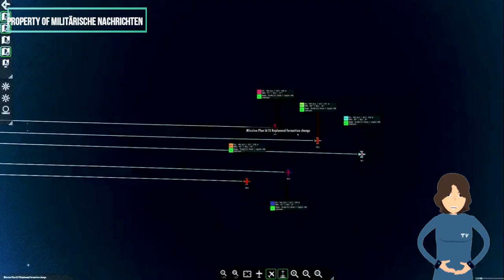FCAS: Europas teuerstes Rüstungsprojekt wird noch größer - Spanien steigt ein!